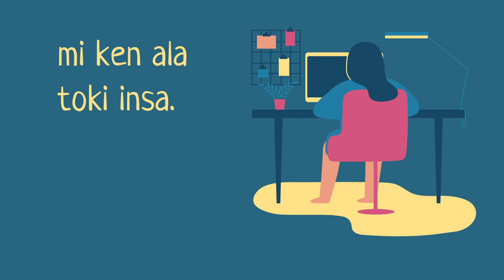mi wile e wawa ("I Need A Coffee", a Toki Pona song)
A song about coffee/tea/energy drink or whatever beverage wakes you up.

Toki pona is a constructed language invented in 2001 by Sonja Lang. At first an attempt to understand the meaning of life in 120 words, it's now a 137 words artistical/philosophical/fun language spoken by thousands of people around the world.

Lyrics:
mi lon supa ilo sona.
mi pilin lape lili a.
mi o tawa tomo esun.
taso me lukin tawa mun.

mi wile e wawa!
wawa pi telo wawa!
mi wile e telo a!

lon la luka mi li tawa.
taso noka mi li lape.
lawa li kalama insa.
wile pona la mi seme?

mi ken ala toki insa.
mi ken musi lili taso.
pali mi li kama pini
la mi utala e suno.

Image by elf-moondance on Pixabay

kalama musi pi toki pona li pona tawa kute sina la, o kute e kalama musi mi ante.

도기 보나
토키포나 노래
トキポナの歌
トキポナ